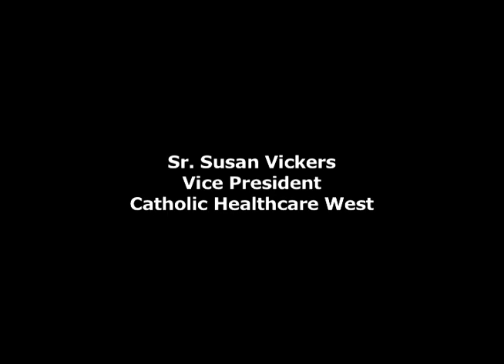Media Release Biz-NGO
This is a 1:45 media version of the longer video, available in Broadcast quality for media download at IEHN.org